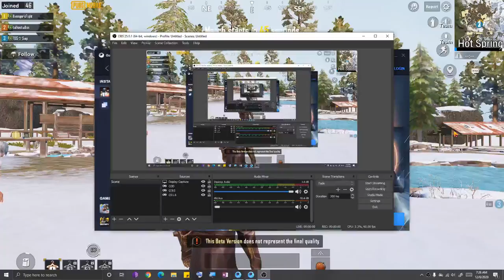PUBG MOBILE LIVIK GAMEPLAY ENJOY!!